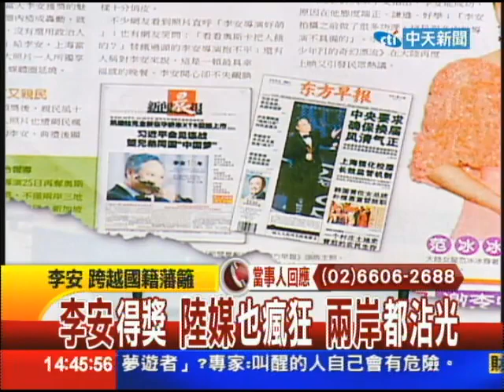02/27台灣顧問團part3 這是我兒子 連戰訪陸連勝文同行 傳承意味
導演李安奪奧斯卡獎，兩岸三地都瘋李安，他的表現，最能說明台灣人的國族認同？根據台灣競爭力論壇最新民調，台灣民眾認同自己是中國人的比例達61%。台灣民眾對中國人認同真正的想法是什麼？連戰訪陸，連習會面，陸媒解讀二次破冰，具接棒意義；而連戰此行還有連勝文同行，也有交班意味？

主持人：敖國珠
來賓：台大教授 黃光國、國民黨立委  費鴻泰、資深評論員 周玉蔻、環球科大副教授  歐崇敬